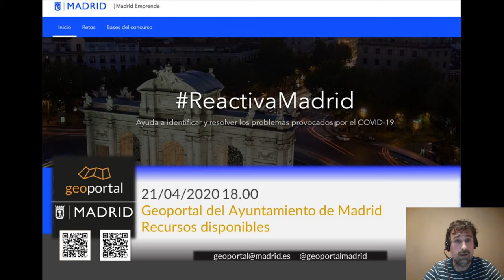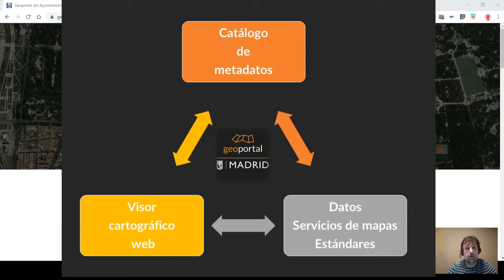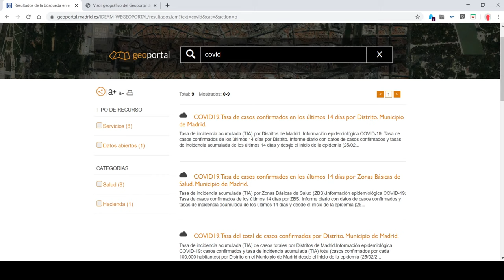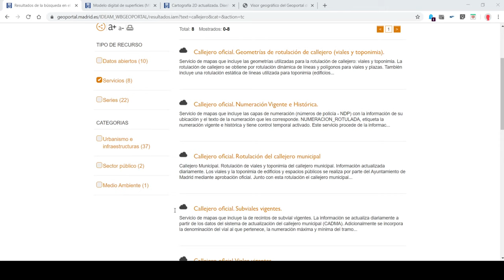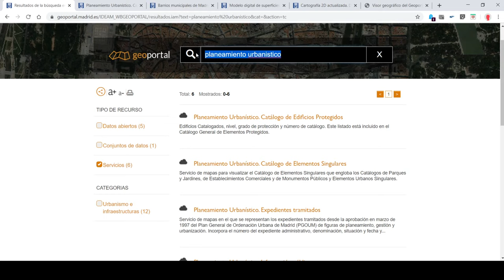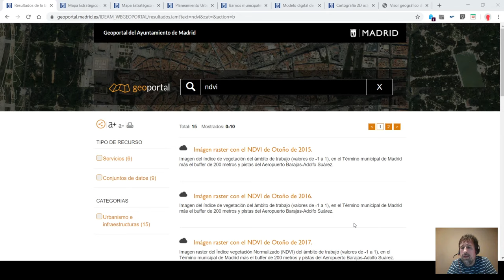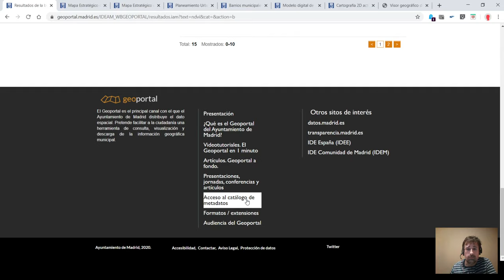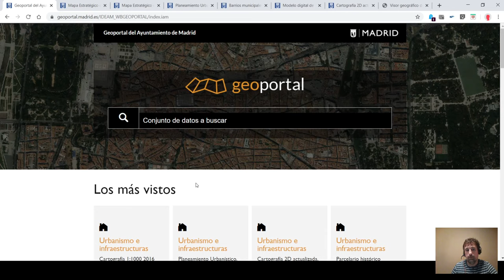Geoportal del Ayuntamiento de Madrid. Funcionalidad y principales conjuntos de datos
Geoportal del Ayuntamiento de Madrid. Funcionalidad y principales conjuntos datos.

Presentación del geoportal y sus principales funciones.
Información sobre los conjuntos de datos más relevantes para ReactivaMadrid.